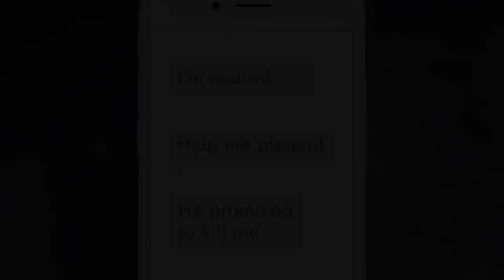I Am Innocent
I Am Innocent is an original detective game with puzzle elements. Use realistic in-game phone calls, a messenger, computer hacking, photographs, and documents to investigate a series of murders with teenage victims.